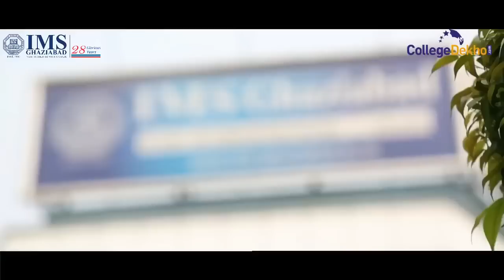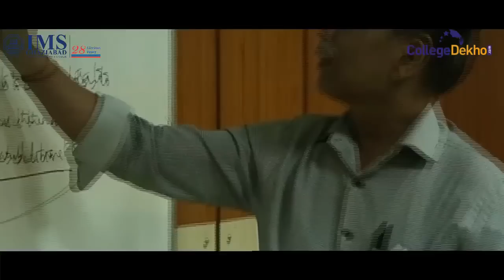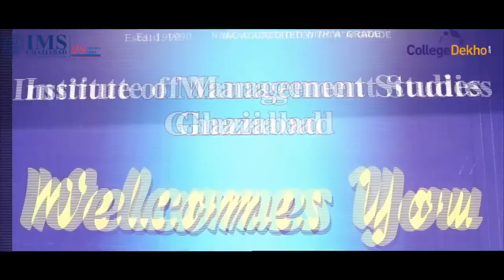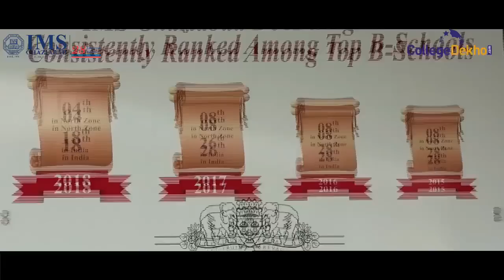IMS Ghaziabad Showcased by CollegeDekho.com